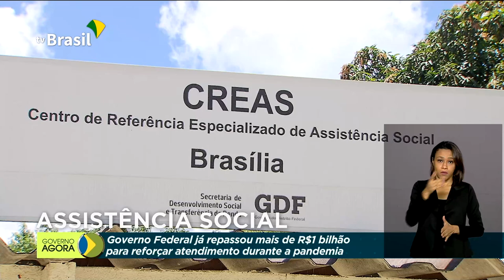Governo reafirma compromisso com teto de gastos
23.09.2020 - As reformas em tramitação no Congresso foram tema de uma reunião agora pela manhã, no Palácio do Planalto. Parlamentares e a equipe econômica estiveram com o presidente Jair Bolsonaro para definir os próximos passos para que as reformas possam ser votadas.